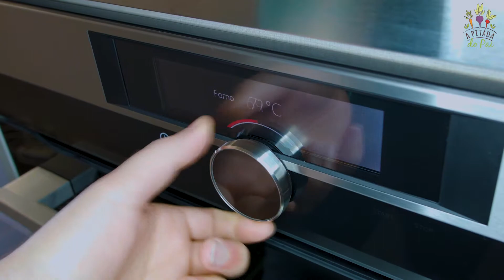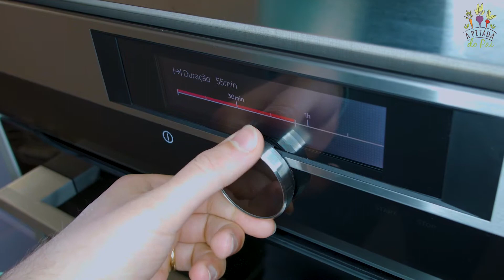A Pitada do Pai | O Bife Perfeito by Rui Marques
Convidámos o Rui a fazer a sua versão do bife perfeito, utilizando os produtos AEG!